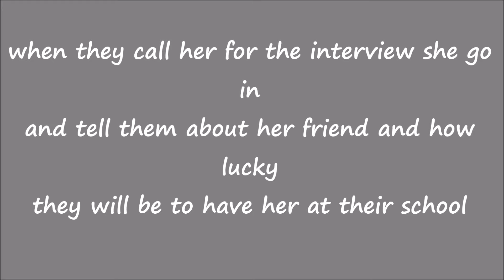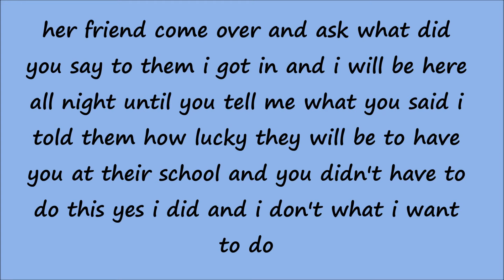good witch season 4 episode 5 written like a merrick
monday and friday 2pm my time